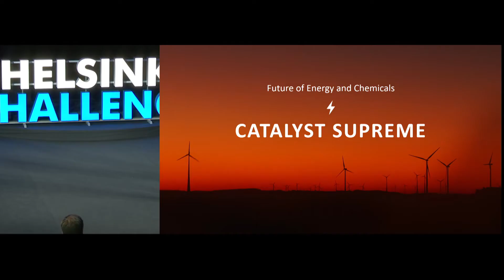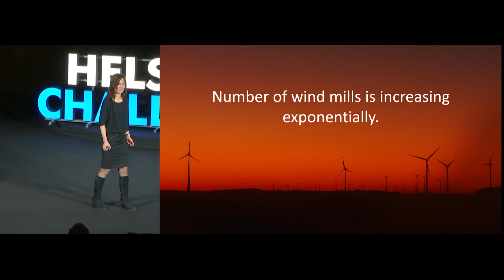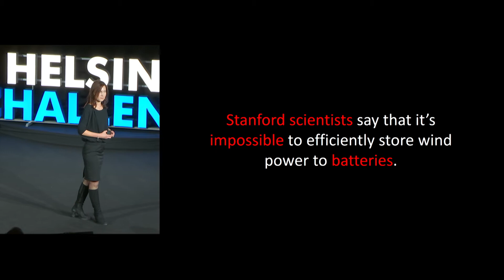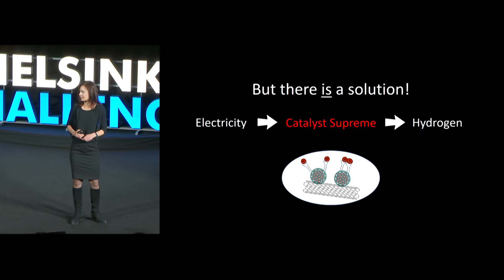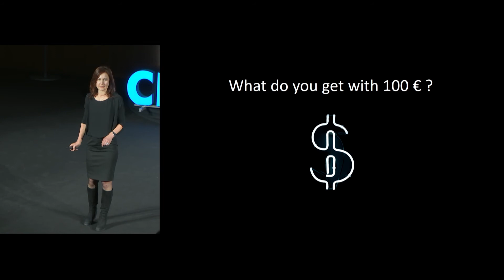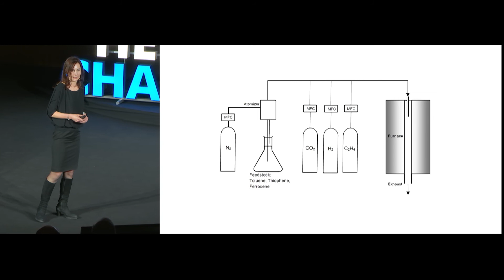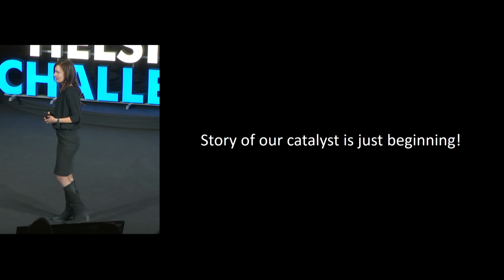Helsinki Challenge Pitch Night Feb 22nd 2017: Catalyst Supreme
We must solve the world’s enormous problems now. Luckily, science can do it. The Helsinki Challenge teams tackle the UN’s sustainable development goals, which aim at making the world a better place. Our 20 inspiring semifinalist teams presented their ideas for the first time at Helsinki Challenge Pitch Nights 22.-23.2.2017! Find out more: challenge.helsinki.fi